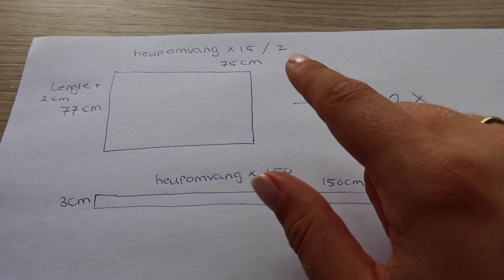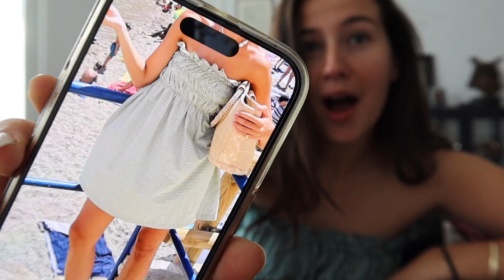Ik maakte mijn eigen zomerjurkje, een makkelijk naaiproject | DIY vlog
Ik zag een paar weken geleden een jurkje op een foto en dacht: dit kan ik zelf maken. Dus dat heb ik gedaan! Het is een makkelijk naaiproject voor als je een beginneling bent of als je zin hebt in een snel project.

Het resultaat is zoveel beter dan ik dacht, maar de volgende keer ga ik toch voor 4 elastiek banen. desalniettemin neem ik dit zelfgemaakte jurkje mee op vakantie!